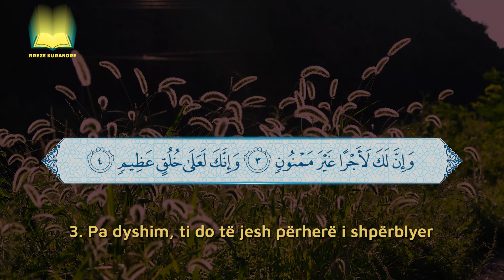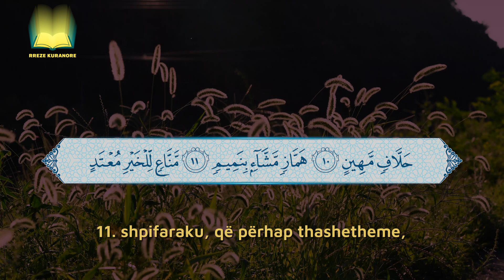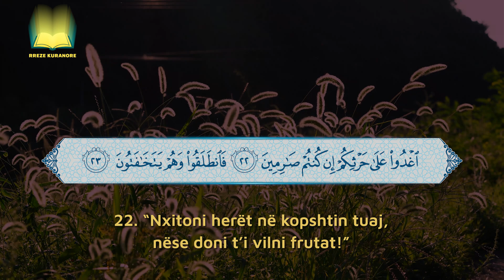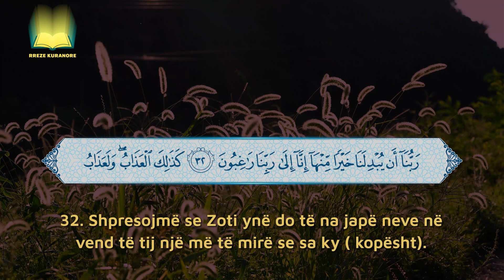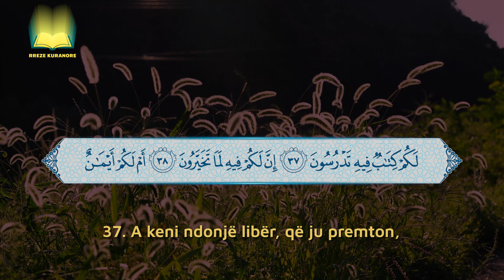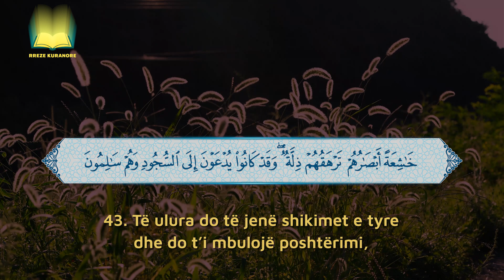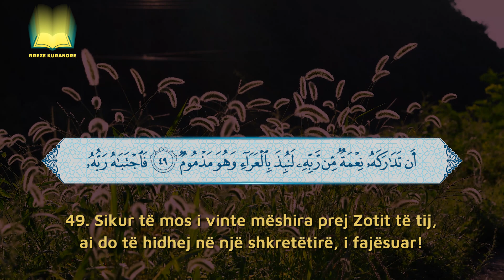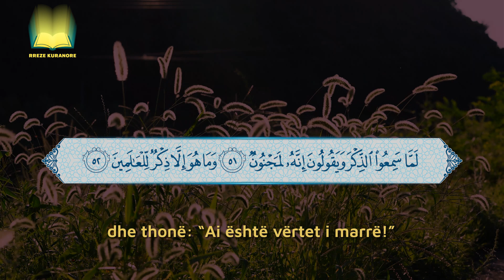Lexim Kurani Që Qetëson Zemrën || Surja El-Kalem || Haitham Al Dakhen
Recitim qetësues i sures El-Kalem. Recituesi Haitham Al Dakhen.
 Allahu ju shpërbleftë me të mira në dunja dhe në Ahiret dhe jua bëftë sadaka rrjedhëse çdo donacion, subscribe, share, like apo koment sepse ju bëheni shkak që këto video të shikohen më shumë in sha Allah!

Fjalët Kyçe:
Lexim i bukur i Kuranit Famëlartë,
Lexim emocional Kurani,
Lexim qetësues i Kuranit,
Recitim i mrekullueshëm,
Recitim i bukur i Kuranit me përkthim në shqip,
Lexim Kurani me ajete në arabisht,
Recitim mahnitës i Kuranit,
Lexim Kurani që shton imanin,
Qetëso zemrën me Kuran,
Recitim mahnitës i sures El-Kalem,
Recitim mbreslënës i Kuranit,
Lexim Kurani qe qeteson zemrat,
Kuran me perkthim shqip,
Leximi me i bukur i Kuranit,
Kurani shqip,
Kurani arabisht,
Lexim Kurani shqip,
Recitim i mrekullueshem i Kuranit,
Rreze Kuranore,
RrezeKuranore,
Lexim i embel i Kuranit,
Lexim Kurani me ze te embel,
Recitim Kurani qe qeteson mendjen